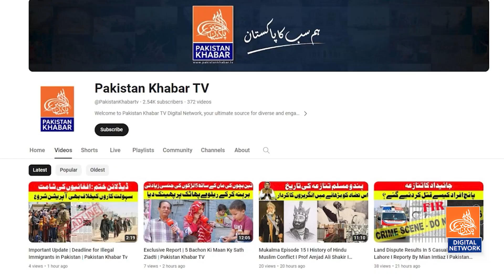Ill-Informed Public and Weak Traffic Police at Intersections | Unveiling Chaos | Report Mian Imtiaz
Join us in exposing the alarming scenario where an ill-informed public and weak traffic police contribute to chaos at crucial intersections. Discover the repercussions of people misusing lanes designated for ambulances, leading to traffic nightmares.